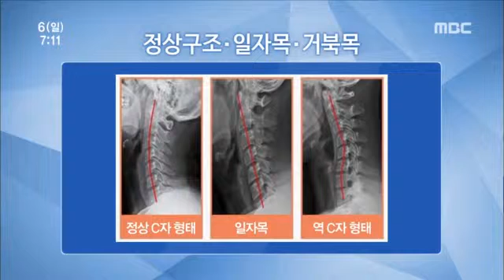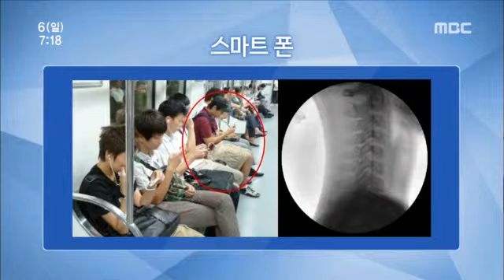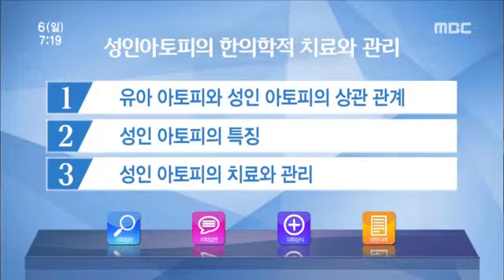전주MBC 2016년 3월 6일 닥터MBC